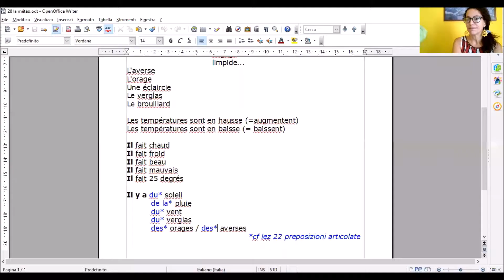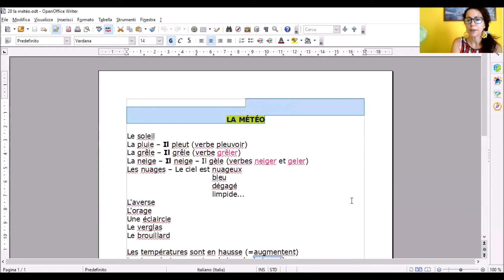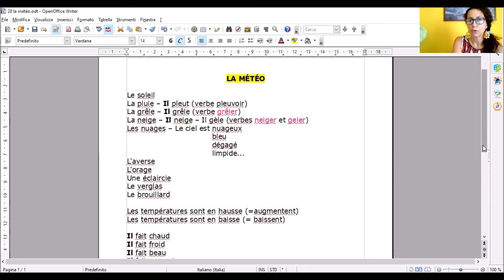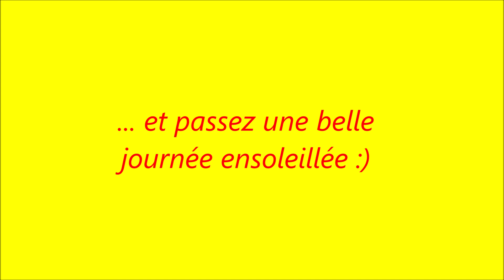28. il meteo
parliamo... del tempo!
la météo